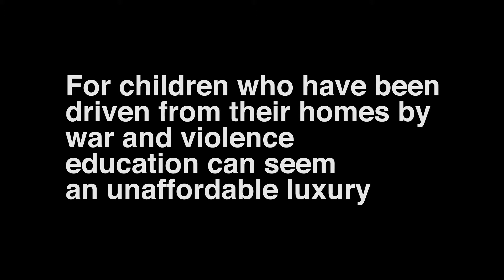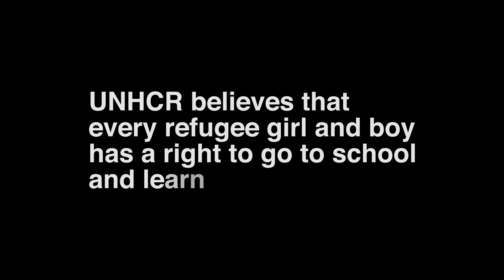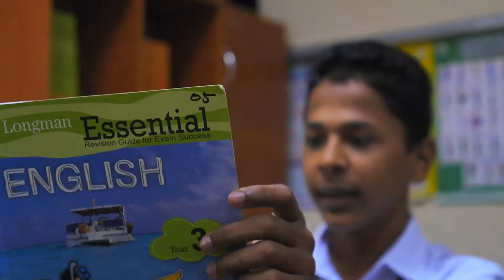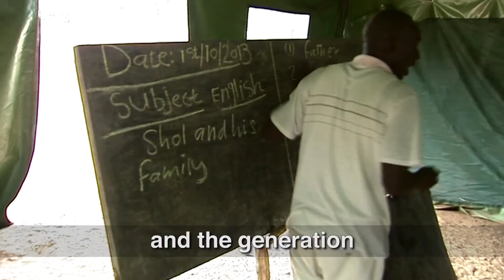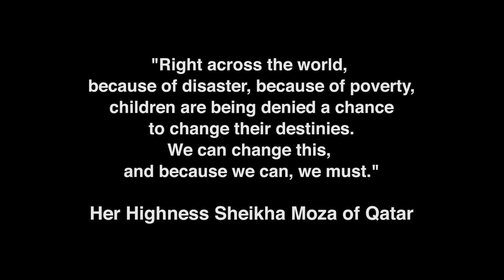Educate a Refugee Child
57 million girls and boys across the world are not in school. For children that have been driven from their homes by war and violence, education can seem like an unaffordable luxury.